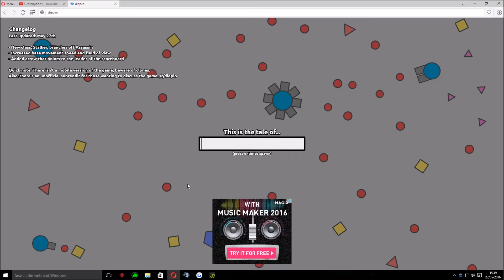Diep.io New Upgrade. Number One Place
new game better than slither.io and agar.io

this is our first diep.io video of an upgrade that has recently been released and getting to number one. we hope you enjoy this and leave a like or comment to tell us if you want more of it.